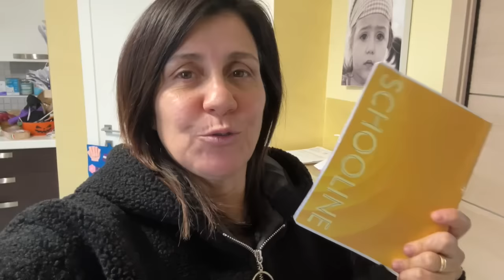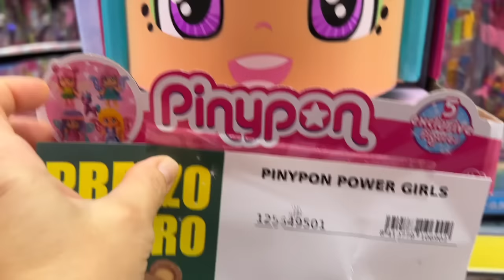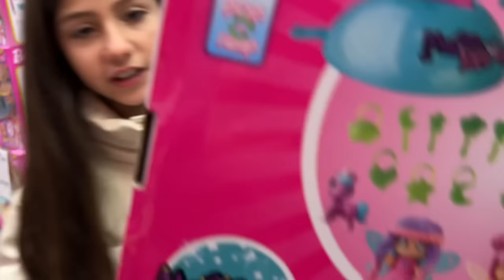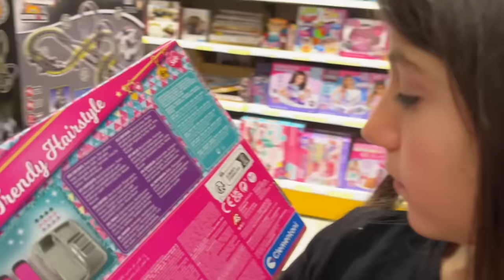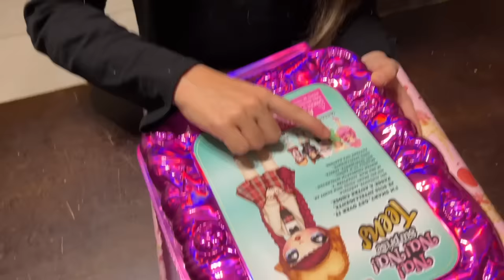VANESSA SCEGLIE I REGALI PER IL COMPLEANNO DI ANASTASIA